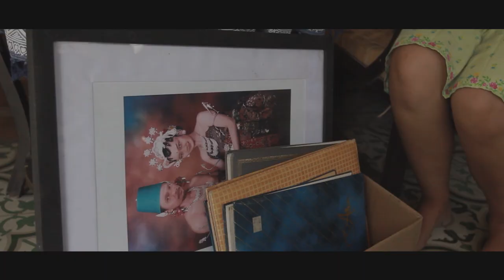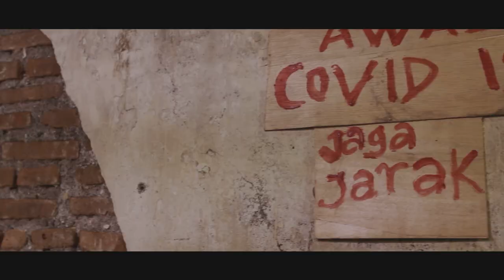AKU BUKAN MARSINAH // Short movie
Film ini mengisakan perjuangan perempuan melawan ketertindasan